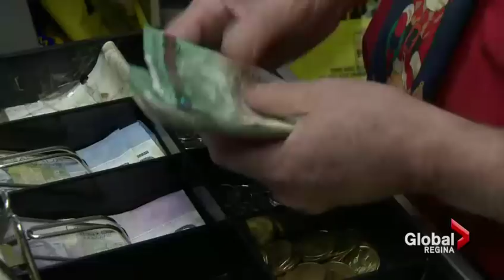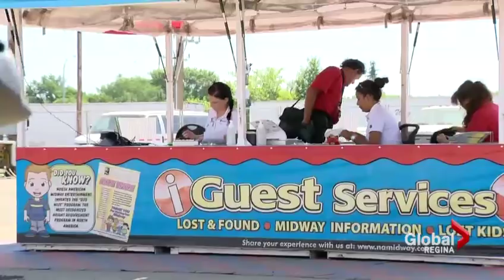South African Carnival Workers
Of the more than four hundred workers operating the rides, games, and food stands for North American Midway Entertainment (NAME) at the Queen City Ex, 130 of them are from South Africa.